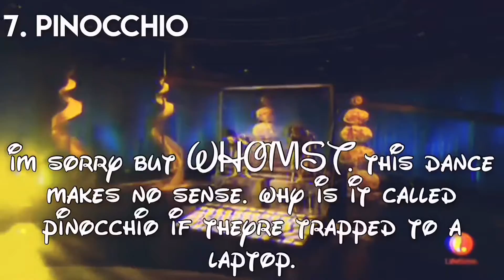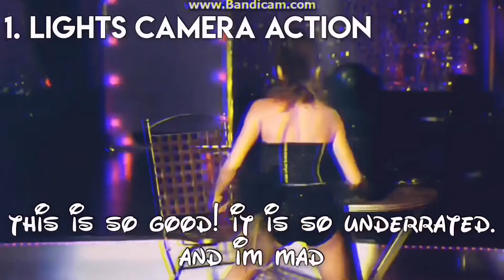AUDC dances that use the same song as dance moms dances (COLLAB)